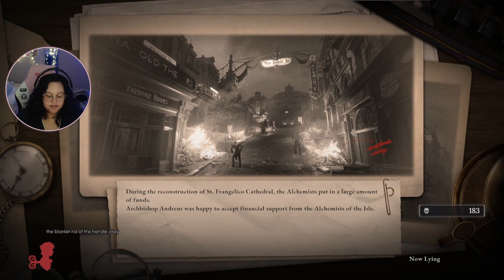The Black Rabbit Brotherhood | Lies of P [9]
After getting through the Barren Swamp,we circle back to Hotel Krat and we've always known there were many secrets buried in Krat, we just didn't expect them to be literal.